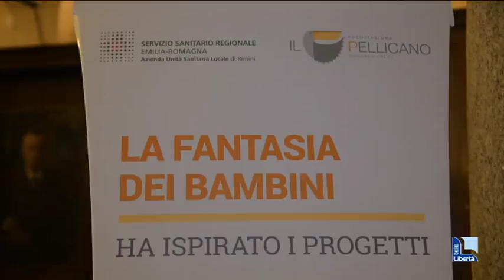Nuove stanze di Pediatria “disegnate” dai bambini, Boccia: “Rendiamo il progetto nazionale”